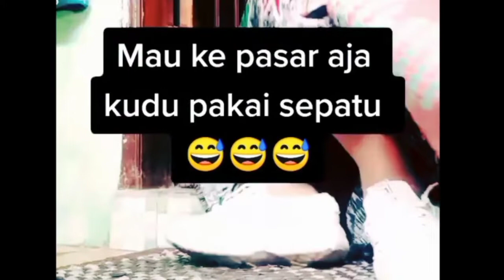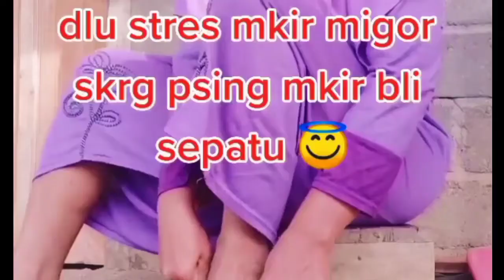Video lucu viral part5 ( hiburan warga +62 ) 2022 Pengendara Motor Dilarang Pakai Sendal Jepit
Setelah viral tentang isu aturan larangan memakai sandal jepit saat berkendara sepeda motor, Polri pun angkat bicara.

Sebelumnya, pada Operasi Patuh Jaya 2022, Kakorlantas Polri, Irjen Firman Shantyabudi memang telah menghimbau larangan penggunaan sandal jepit saat berkendara sepeda motor.

Namun hal itu bukanlah pelanggaran yang akan dikenakan tilang bagi pengendara sepeda motor

Dikutip MEDIA BLORA dari Akun Instagram Divisi Humas Polri, memakai sandal jepit saat berkendara tidak akan kena tilang oleh polisi lalu lintas.